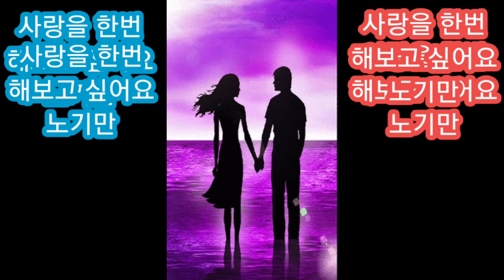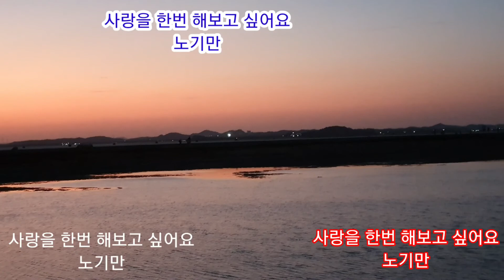가수노기만/사랑을한번 해보고싶어요(원곡 하동진)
2020년/3월8일
코로나 사태로 모든공연중단
집에서 영상편집